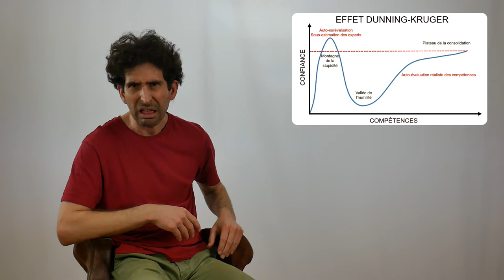Comment savoir qu’on ne sait pas ?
Être conscient de ce que nous savons pas est précieux. Mais avoir également conscience que nous ne savons pas non plus ce que nous ne savons pas est encore plus précieux ? What ? Il est bien possible que la vidéo te retourne le cerveau !

- Pourquoi ne pas savoir que l’on ne sait pas a des vertus